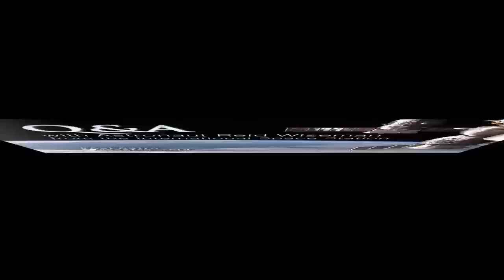askAstro: @astro_reid Receives Hundreds of Calls on Ham Radio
Aboard the International Space Station, Expedition 41 Flight Engineer Reid Wiseman of NASA discussed life in space during an in-flight question and answer session Oct. 10. Wiseman answered questions fans submitted on YouTube using askAstro. Questions ranged from aliens in space to the investigations happening onboard to benefit Earth.